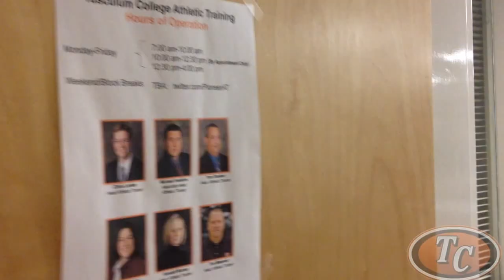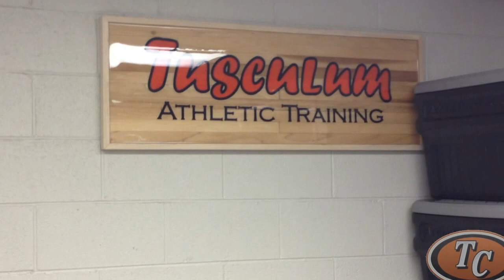Tusculum College Soccer Facilities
A look inside the first class facilities here at Tusculum College. Music: "Clocks" by Coldplay (Tusculum College does not own the rights to this music)